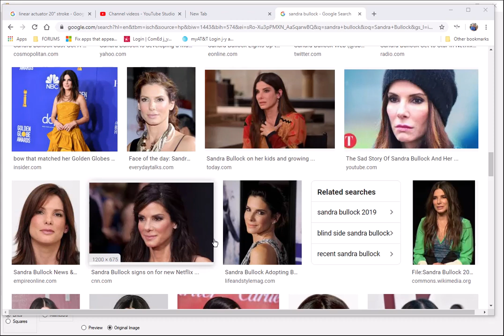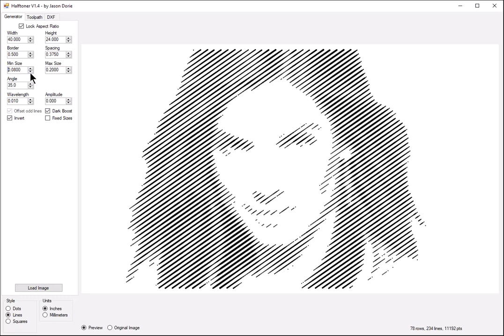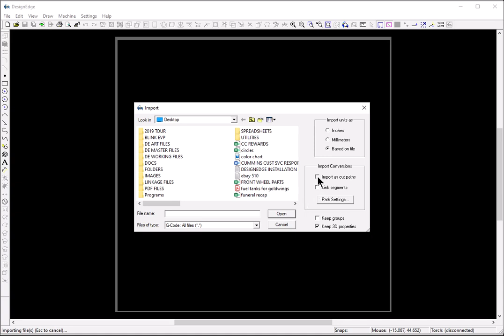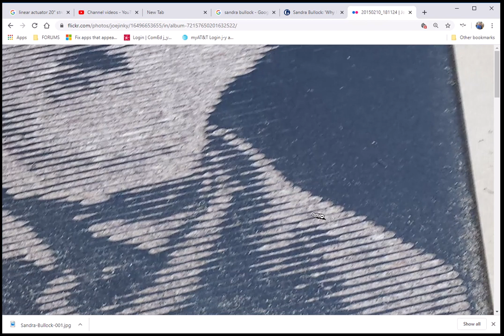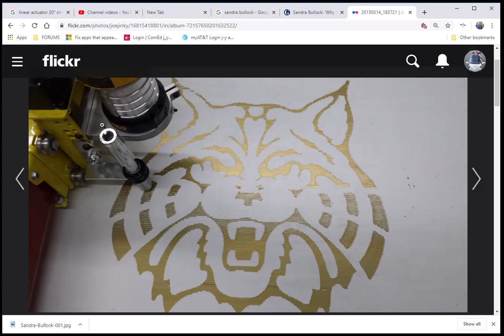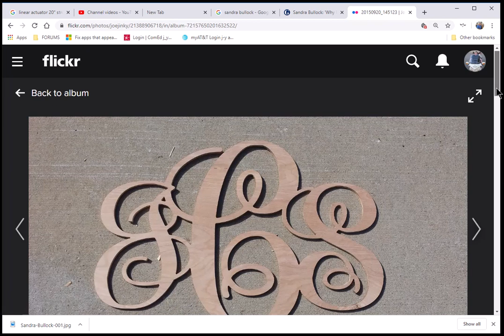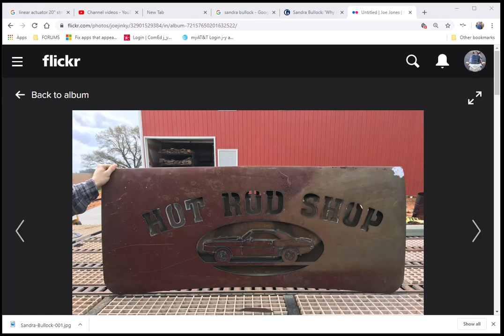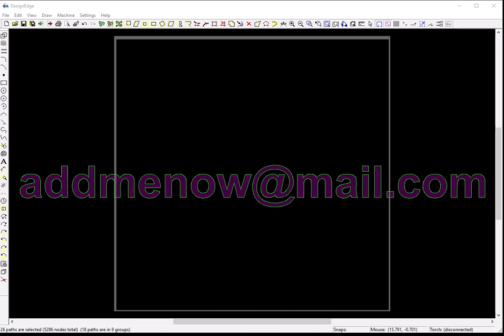PlasmaCam / Samson 510 CNC - HALFTONER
Using the program "HALFTONER" by Jason Dorie to create cut files for use with a router mounted to the PlasmaCam machines.